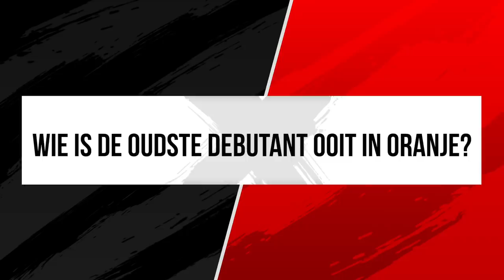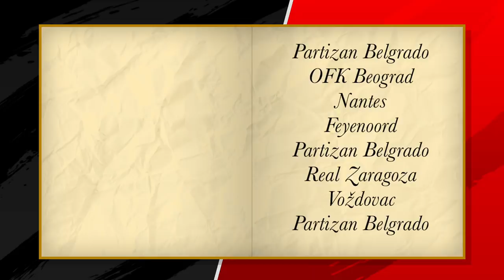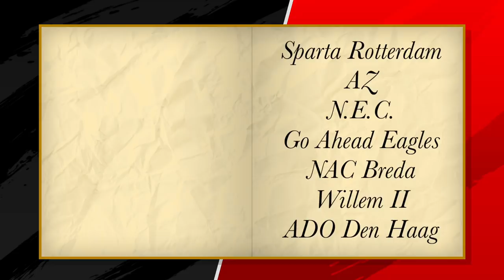Thomas Verhaar 🆚Hessel Bootsma 🆚 Sander Grasman | Voedselbank Quiz: Ronde 1